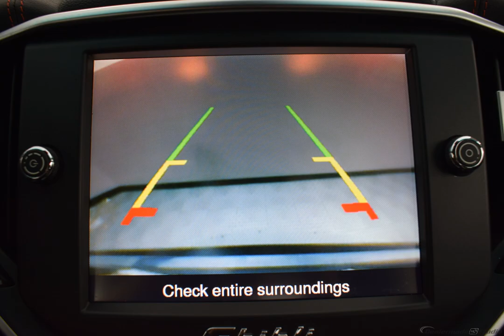2016 BLU PASSIONE MICA MASERATI GHIBLI #10226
Used 2016 BLU PASSIONE MICA MASERATI GHIBLI   NERO #10226